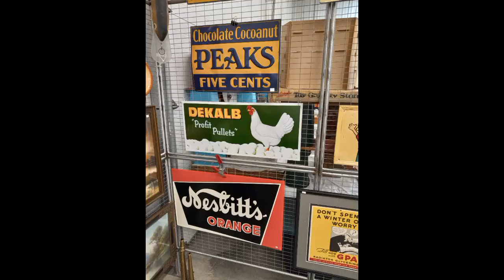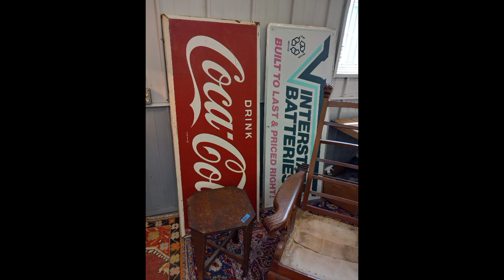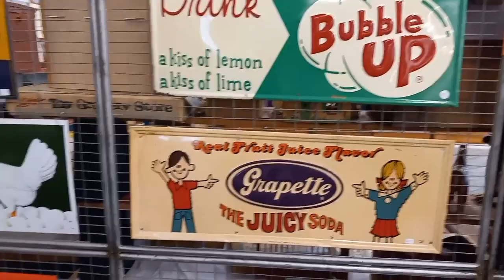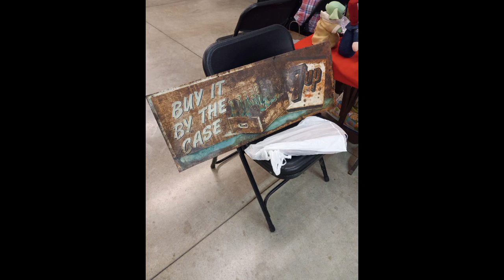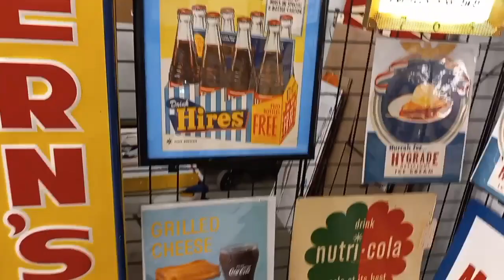Amana Iowa Antique Show part 2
Amana Iowa Antique Show. Great Midwest Antique Show.